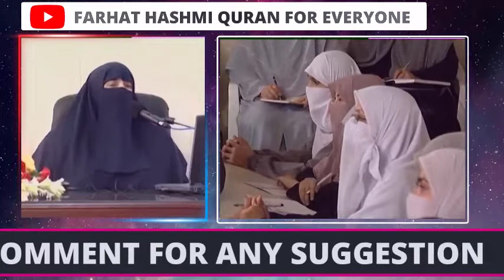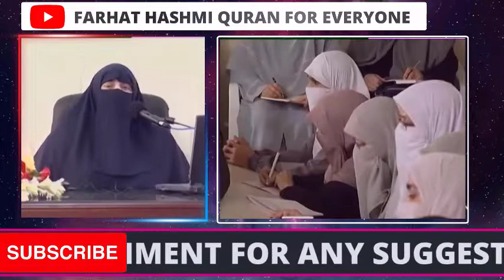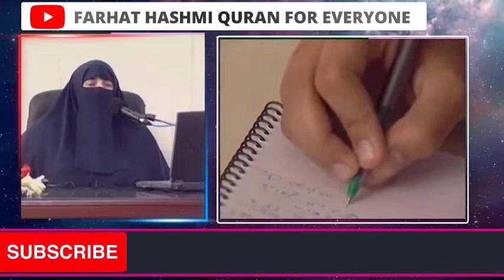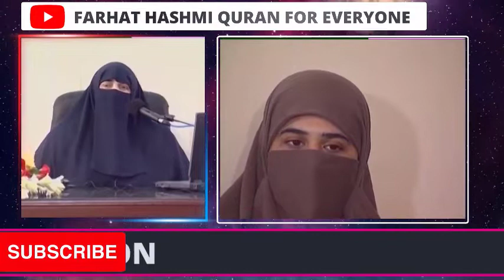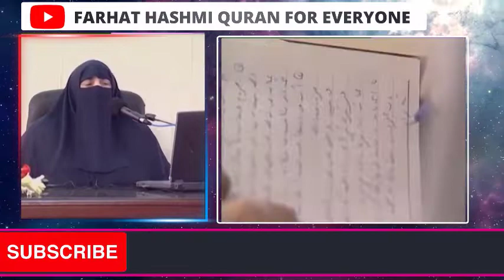Mazaq Na Urrao | Part 2 | By Farhat Hashmi